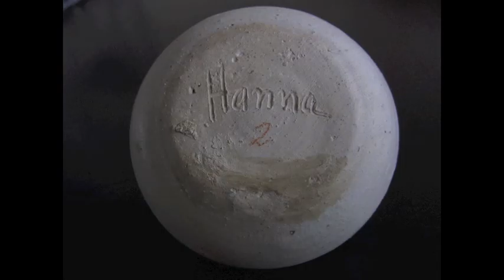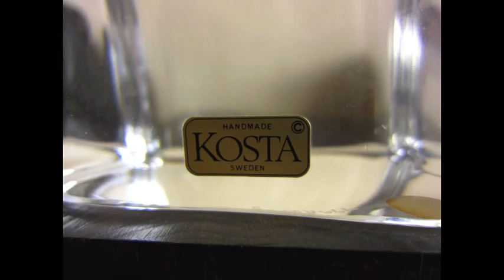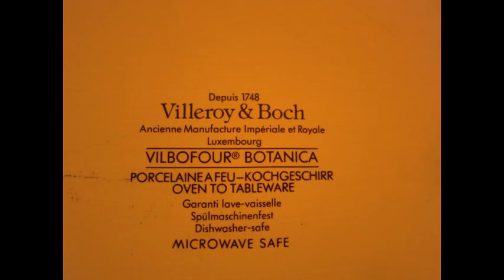Harari D Art